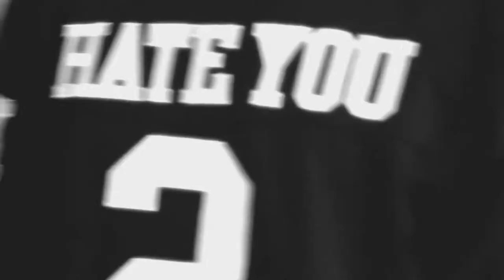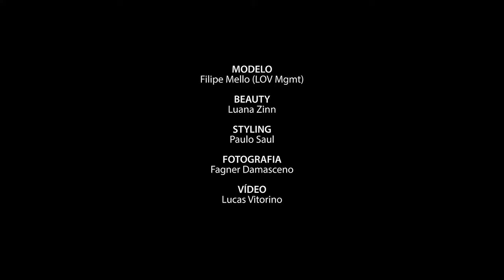Filipe Mello (LOV Mgmt)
Produção e edição: Lucas Vitorino